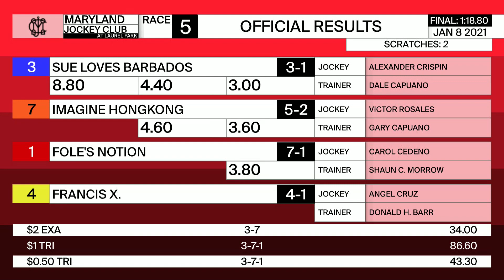Laurel Park 1 8 2021 Race 5